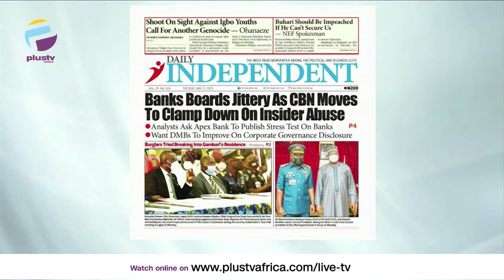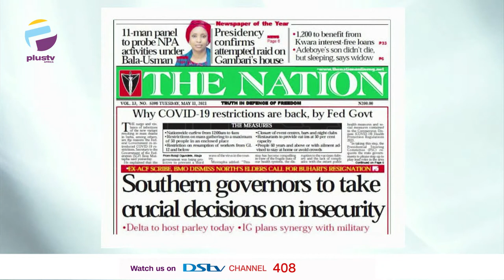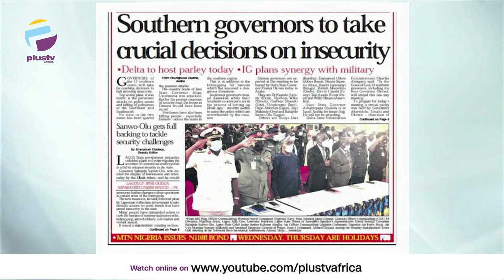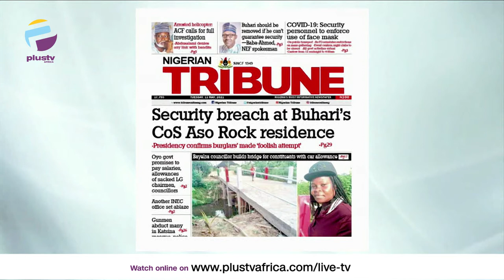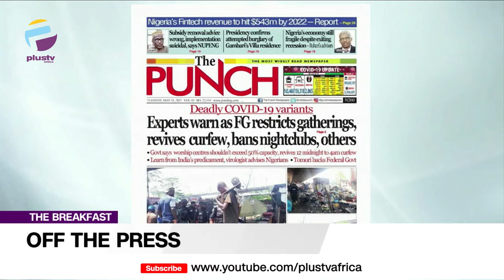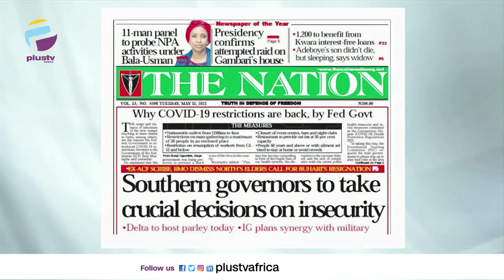COVID-19 Restrictions | Burglary Attempt Into Chief Of Staff Residence | OFF THE PRESS